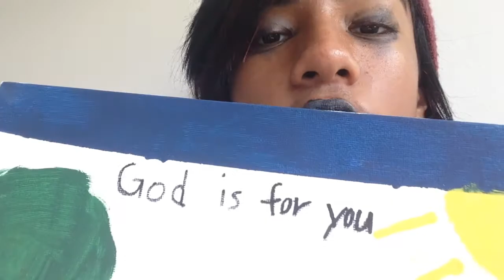heyo xD its meh xPain.Drag0n1825x